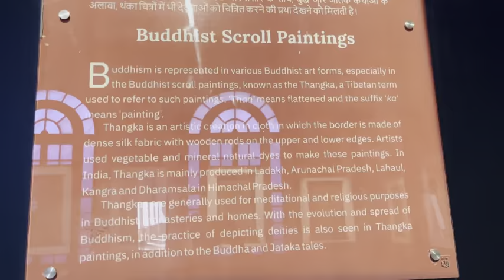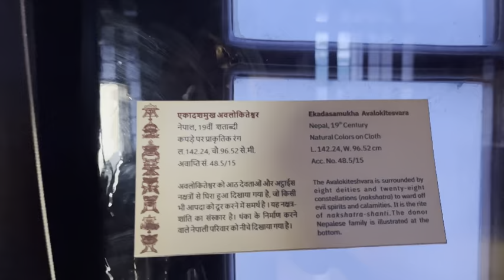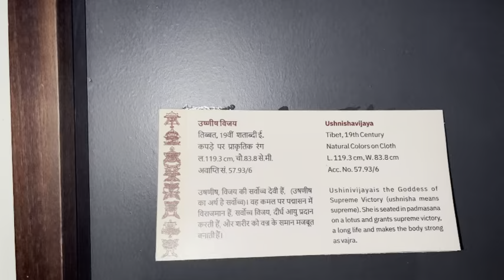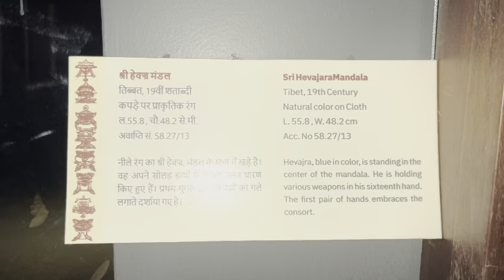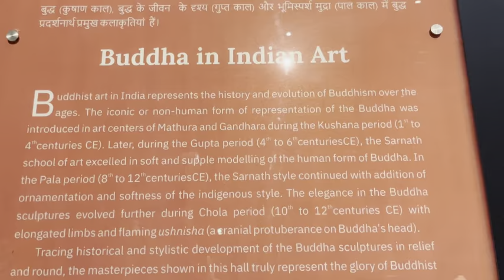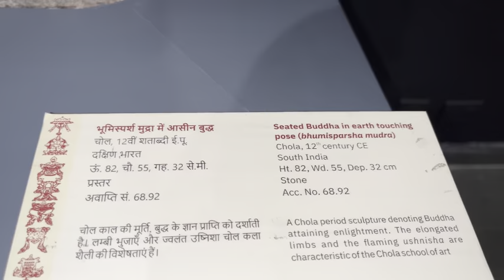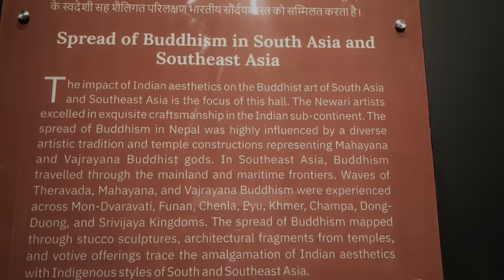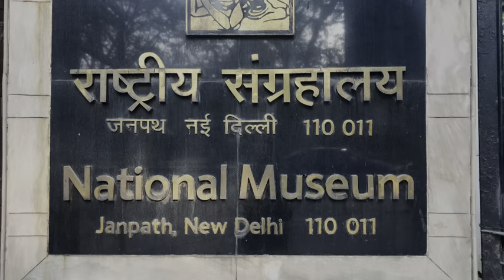Sacred Relics of Buddha-National Museum, New Delhi